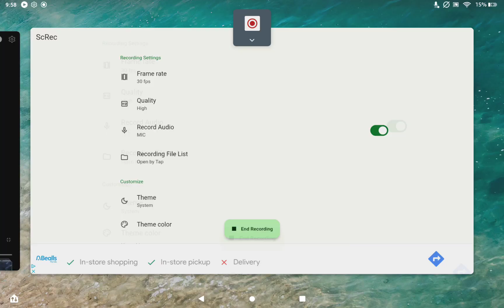January 5, 2024